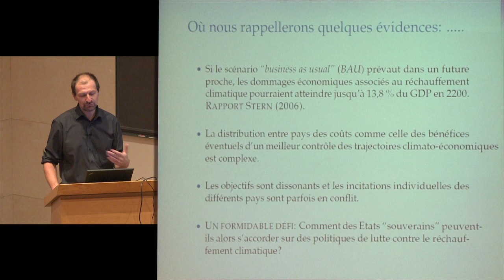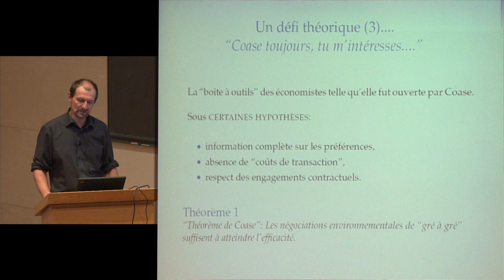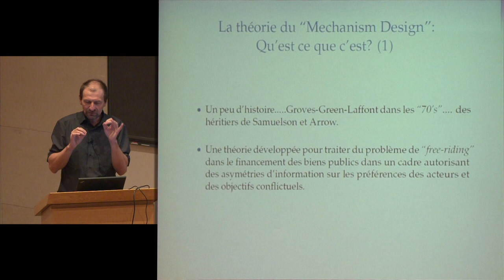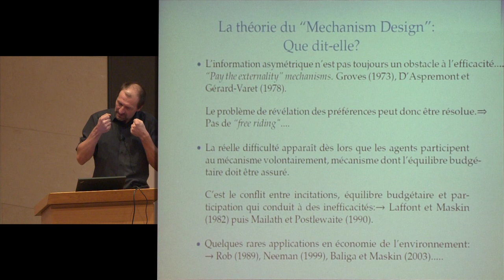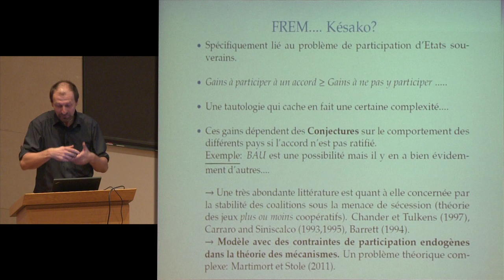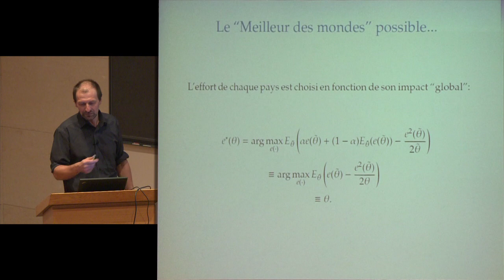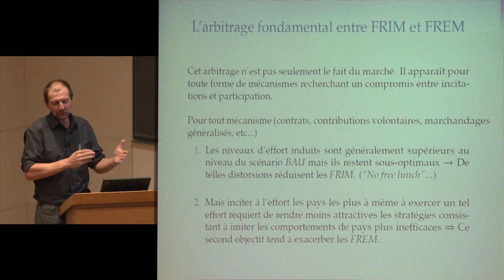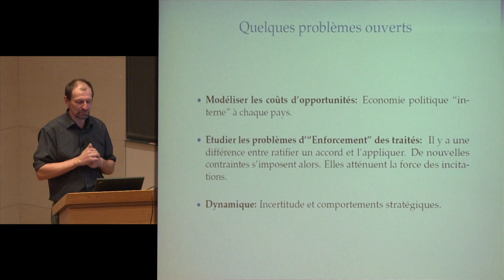INEXC : International Network on Expectational Coordination (1) - Roger Guesnerie (2012-2013)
Enseignement 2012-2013 : INEXC : International Network on Expectational Coordination
Séminaire du mercredi 23 janvier 2013 : Désaccords ou des accords ? telle est la question

Intervenant(s) : David Martimort, PSE- Ecole d’Economie de Paris